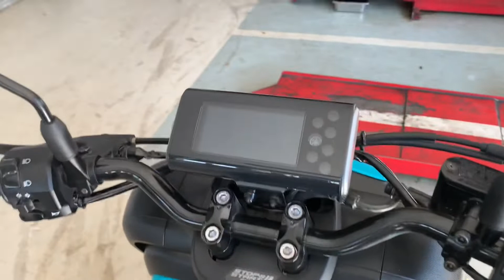Yamaha Qbix 125 cc (2022)